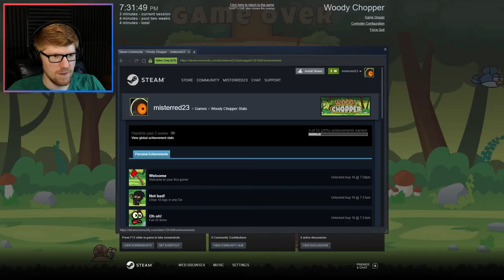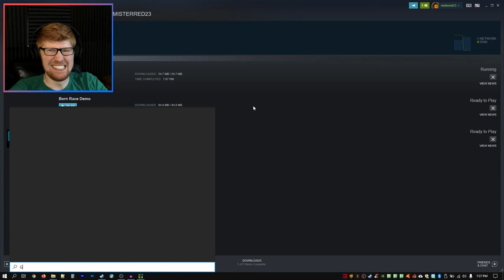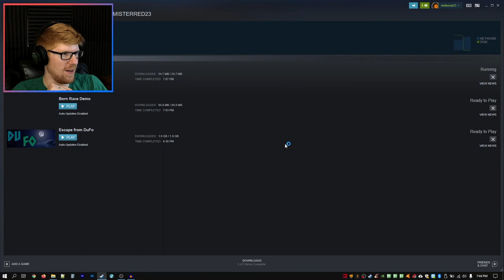Gotta Chop till you Drop! || MisterRed Plays Woody Chopper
I've always wanted to be a lumberjack/ninja. Today, I get to make all my dreams come true. It's time to chop down this tree. It's... it's a tricky tree, I tell ya.